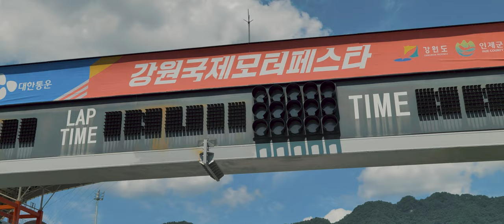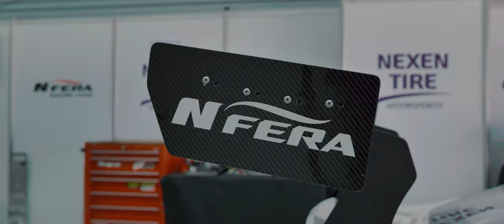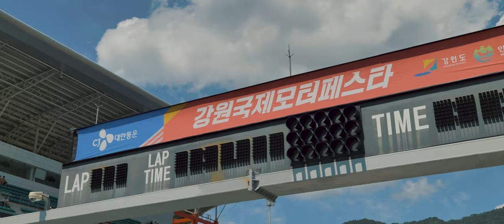CJ슈퍼레이스 5라운드 비하인드 컷 : 엔페라 레이싱팀 인제스피디움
CJ슈퍼레이스 5라운드 인제스피디움 현장
넥센타이어 엔페라레이싱팀 레이스 현장
편집에 사용한 영상포함하여 일부 컷 영상들로 구성해봤습니다.